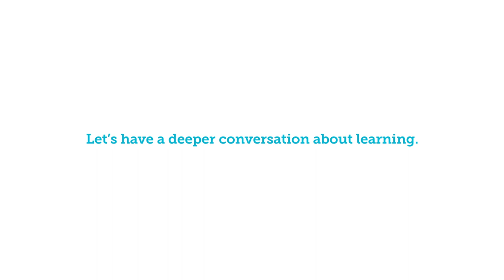FreshGrade: Let's Have a Deeper Conversation about Learning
FreshGrade is a portfolio and assessment platform that engages educators, families, and students in deeper conversations about learning. Do it all with just one tool: plan lessons, make learning visable, and provide formative assessments. FreshGrade encourages students to own their learning while engaging families at every turn.

As parents and educators, you can expect improved learning outcomes, authentic learning experience, and increased student pride as well as ownership of learning with FreshGrade.